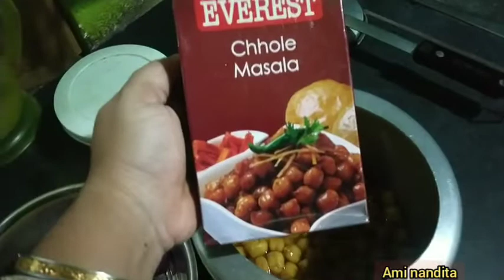আ হা! কি স্বাদের চানা মশলা@RiyaUSA@popikitchen@TradiSwad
আ হা! কি স্বাদের চানা মশলা

অনেক দিন পরে একটা রান্না শেয়ার করলাম বন্ধুরা, তোমরা এইভাবেই আমার পাশে থেকো কারণ তোমাদের সাহায্য ছাড়া এগিয়ে যেতে পারবো না অনেক ধন্যবাদ।